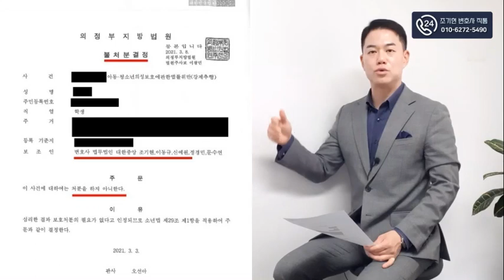청소년이 강제추행으로 재판 받았는데... 🌟불처분 성공 사례🌟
안녕하세요. 법무법인대한중앙 대표변호사 조기현입니다.
오늘은 청소년이 강제추행으로 재판을 받게 되었지만
소년법전문변호사의 조력으로 불처분을 받아 낸 성공사례에
관하여 이야기 해 보았습니다.